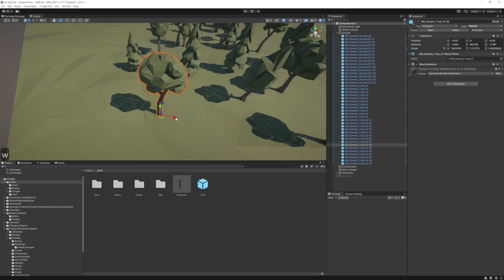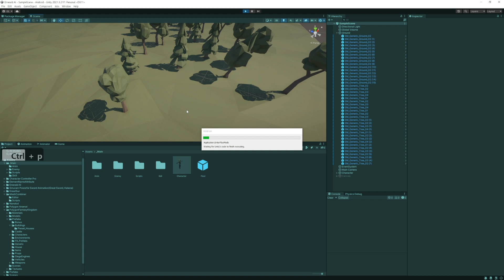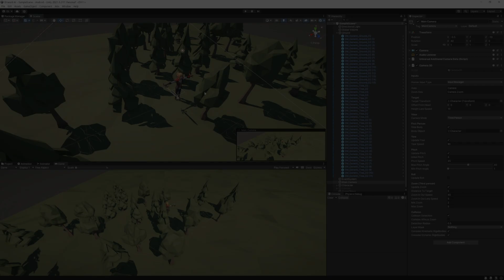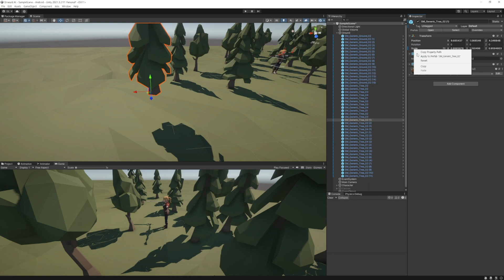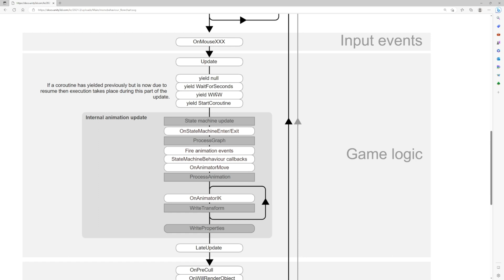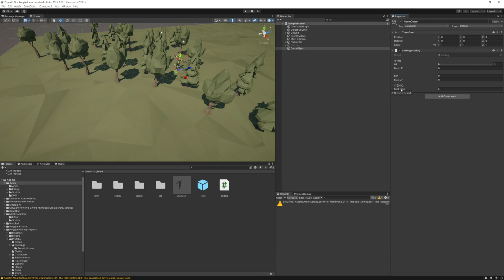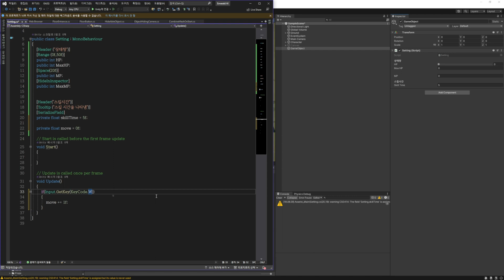유니티 알아두면 유용한 Tip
유니티를 사용하면서 소소하지만 알아두면 유용한 Tip을 정리해봤습니다.

아래 해당 링크를 클릭하셔서 유니티를 구독하시면 수익의 일부가 저에게 수수료로 지급되어 채널의 운영에 도움이 됩니다.

0:00 인트로
0:12 단축키 및 기타 팁
4:01 스크립트 실행 순서
4:33 인스펙터창 보기좋게 만들기